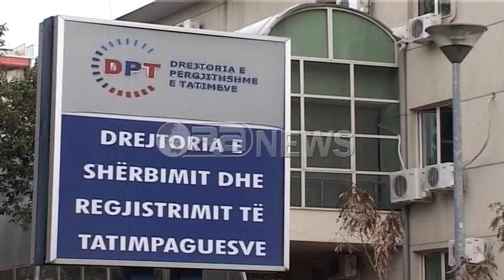Ahmetaj: Taksat mbeten të pandryshuara, do lehtësohen procedurat tatimore- Ora News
Në mbledhjen e parë të Këshillit Tatimor që ka drejtuar si Ministër i Financave, Arben Ahmetaj ka ripërsëritur premtimin se vitin e ardhshëm nuk do të ketë rritje taksash, por vetëm thjeshtim të proçedurave. Ahmetaj ftoi sipërmarjen që të bëjë sygjerime jo vetëm për proçedurat, por edhe per sistemin e Tatimeve, ku në bazë të analizës së riskut bëhen edhe kontrollet e biznesit.
Arben Ahmetaj ka drejtuar mbledhjen e parë të Këshillit Tatimor që kur ka marrë postin e Ministrit të Financave, duke i premtuar biznesit lehtësi të proçedurave tatimore dhe doganore në paketën fiskale të vitit të ardhshëm dhe duke dhënë garancitë se nuk do të ketë ndryshime në taksa.
Ahmetaj: Kryeministri dhe Qeveria ka vendosur të mos ndryshojë taksat dhe ti transmetoj sipërmarrjes një garanci që sistemi tatimor do të vijojë gjithmonë dhe duke u përmirësuar dhe proçedurat duke u thjeshtuar në favor të sipërmarrjes dhe përmirësimit të klimës së biznesit.